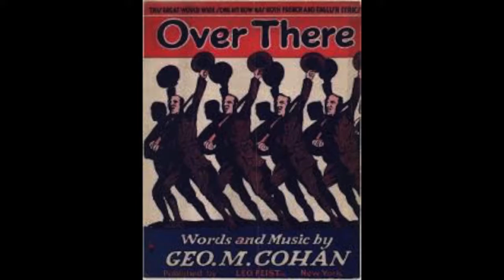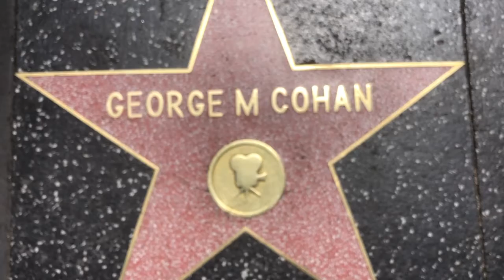George M Cohan-Walk of Fame Wednesdays with Todd Pickering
I love it when the holidays fall on a Wednesday. It just seems to make it more special. I couldn't think of anyone more apropos than George M. Cohan. And Happy Birthday also. I forgot to say that in the video. What a ninny. What a career!